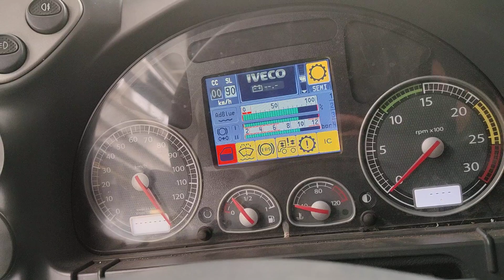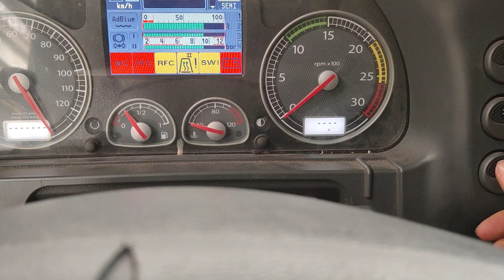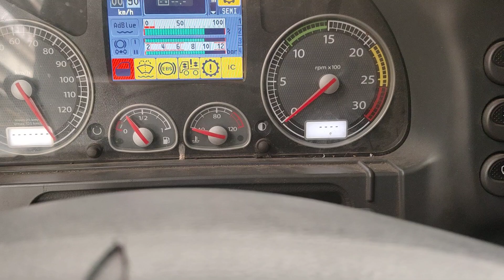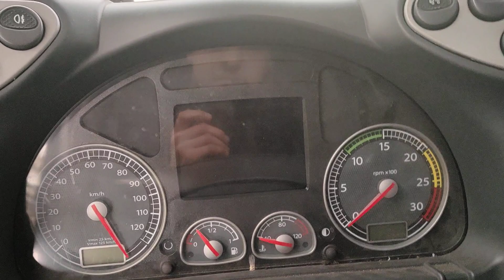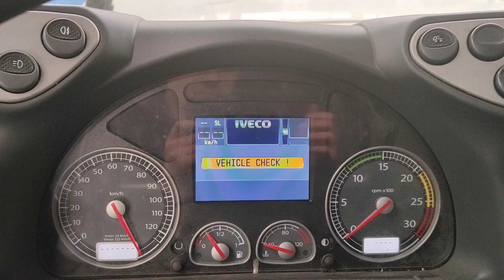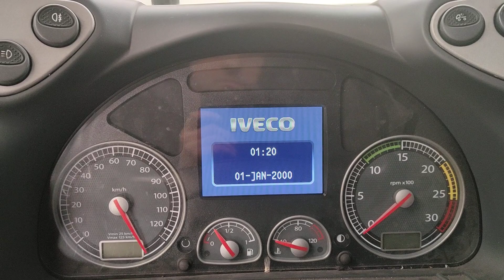Descente d'une cabine d'un stralis 450